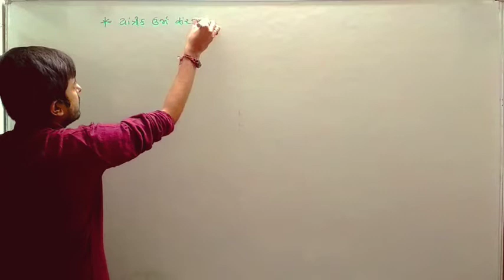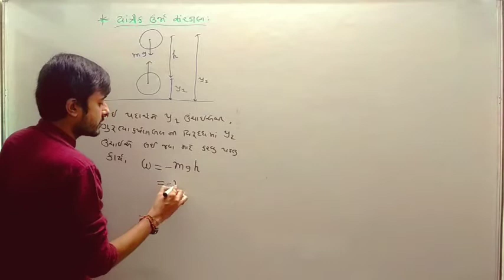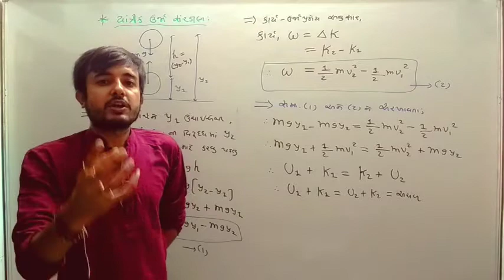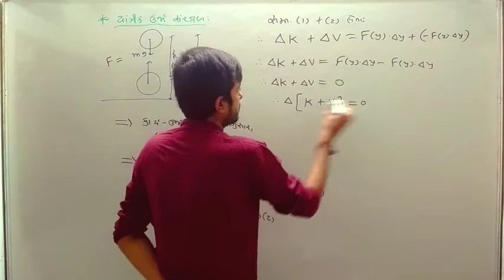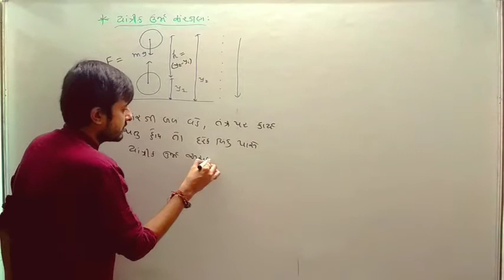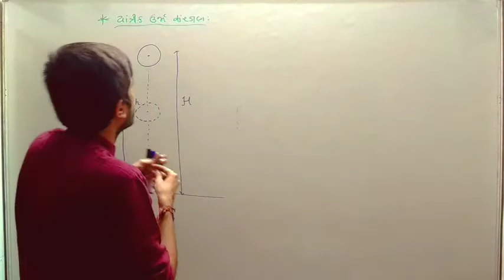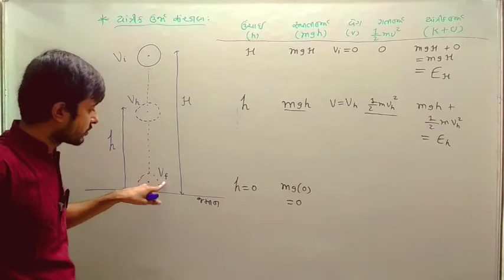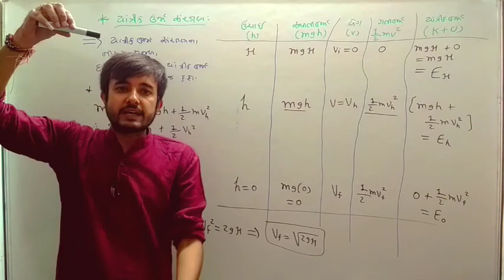યાંત્રિક ઉર્જા સરંક્ષણ (11th GM Lec-8)